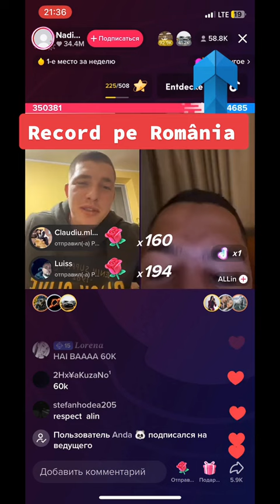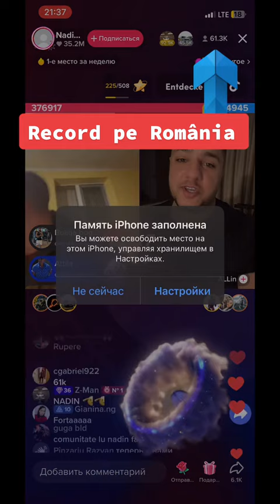Nadin record pe TikTok cu Alin